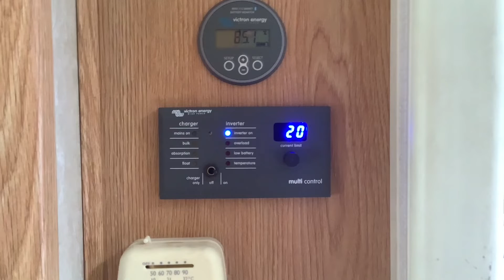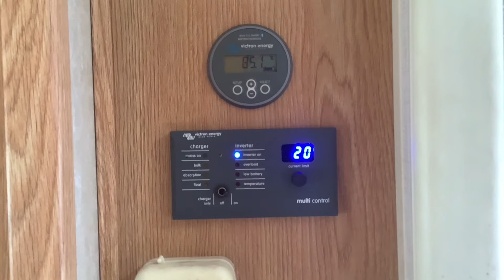Victron Current Limit Setting for Multiplus Inverters. What should I Set It To?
Retired travelers, full-timers, and remote workers — if you want a system like this, fill out our quick online quote form below. We specialize in Airstreams, 5th wheels, travel trailers, Class C RVs, and truck campers.

We provide premium RV solar installations at our shop in Denver, Colorado.